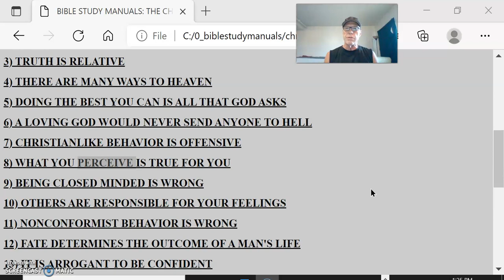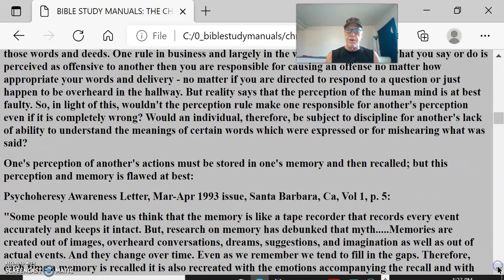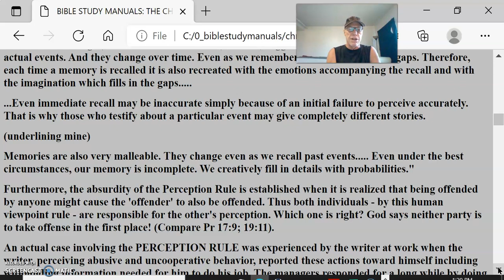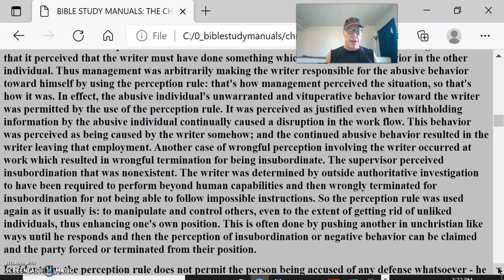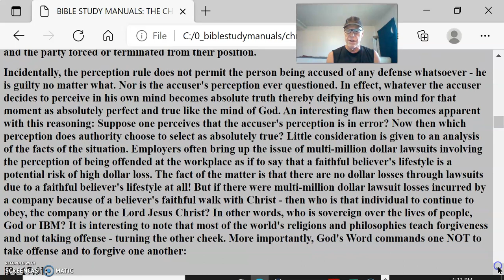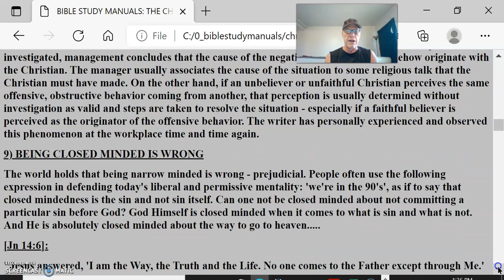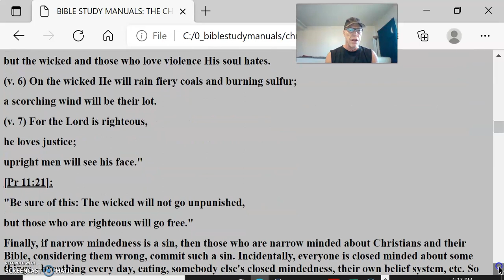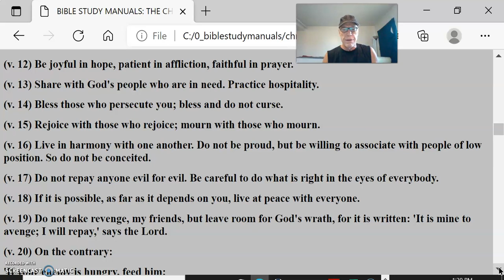Christian Responsibility #15 vs The World’s Point of View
8) WHAT YOU PERCEIVE IS TRUE FOR YOU
(THE PERCEPTION RULE)
It is often stated that an individual in what he or she says and does is responsible for how others perceive those words and deeds. One rule in business and largely in the world today is that if what you say or do is perceived as offensive to another then you are responsible for causing an offense no matter how appropriate your words and delivery - no matter if you are directed to respond to a question or just happen to be overheard in the hallway. But reality says that the perception of the human mind is at best faulty. So, in light of this, wouldn't the perception rule make one responsible for another's perception even if it is completely wrong? Would an individual, therefore, be subject to discipline for another's lack of ability to understand the meanings of certain words which were expressed or for mishearing what was said?
One's perception of another's actions must be stored in one's memory and then recalled; but this perception and memory is flawed at best:
Psychoheresy Awareness Letter, Mar-Apr 1993 issue, Santa Barbara, Ca, Vol 1, p. 5:
"Some people would have us think that the memory is like a tape recorder that records every event accurately and keeps it intact. But, research on memory has debunked that myth. Memories are created out of images, overheard conversations, dreams, suggestions, and imagination as well as out of actual events. And they change over time. Even as we remember we tend to fill in the gaps. Therefore, each time a memory is recalled it is also recreated with the emotions accompanying the recall and with the imagination which fills in the gaps.
...Even immediate recall may be inaccurate simply because of an initial failure to perceive accurately. That is why those who testify about a particular event may give completely different stories.
(underlining mine)
Memories are also very malleable. They change even as we recall past events. Even under the best circumstances, our memory is incomplete. We creatively fill in details with probabilities."
Furthermore, the absurdity of the Perception Rule is established when it is realized that being offended by anyone might cause the 'offender' to also be offended. Thus both individuals - by this human viewpoint rule - are responsible for the other's perception. Which one is right? God says neither party is to take offense in the first place! (Compare Pr 17:9; 19:11).
An actual case involving the PERCEPTION RULE was experienced by the writer at work when the writer, perceiving abusive and uncooperative behavior, reported these actions toward himself including withholding information needed for him to do his job. The managers responded for a long while by doing nothing, considering that 'someone was having a bad day' and 'someone else was overreacting'. But when the abuse and refusal to provide information continued and was confirmed by others, management stated that it perceived that the writer must have done something which triggered this behavior in the other individual. Thus management was arbitrarily making the writer responsible for the abusive behavior toward himself by using the perception rule: that's how management perceived the situation, so that's how it was. In effect, the abusive individual's unwarranted and vituperative behavior toward the writer was permitted by the use of the perception rule. It was perceived as justified even when withholding information by the abusive individual continually caused a disruption in the work flow. This behavior was perceived as being caused by the writer somehow; and the continued abusive behavior resulted in the writer leaving that employment. Another case of wrongful perception involving the writer occurred at work which resulted in wrongful termination for being insubordinate. The supervisor perceived insubordination that was nonexistent. The writer was determined by outside authoritative investigation to have been required to perform beyond human capabilities and then wrongly terminated for insubordination for not being able to follow impossible instructions. So the perception rule was used again as it usually is: to manipulate and control others, even to the extent of getting rid of unliked individuals, thus enhancing one's own position. This is often done by pushing another in unchristian like ways until he responds and then the perception of insubordination or negative behavior can be claimed and the party forced or terminated from their position.